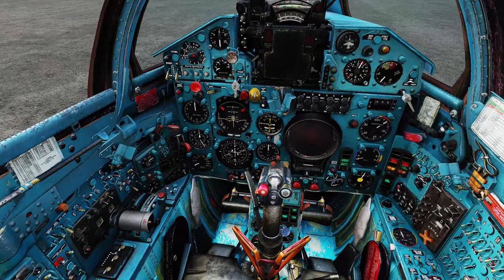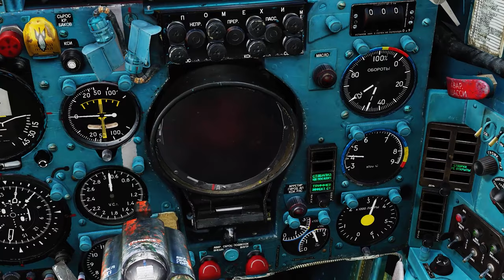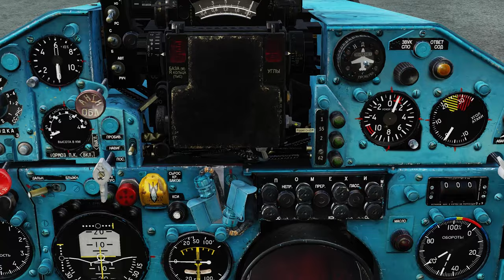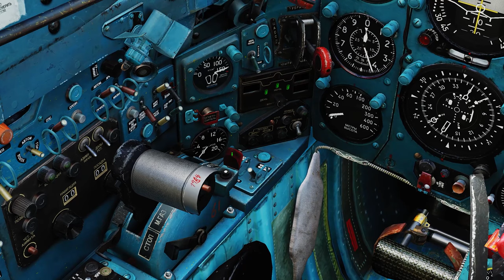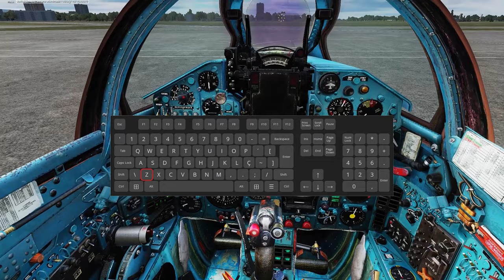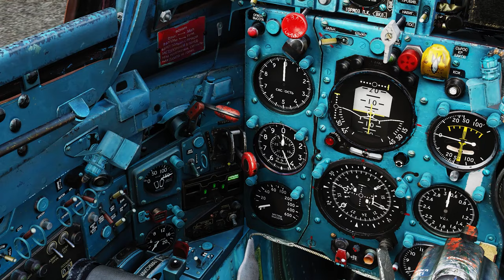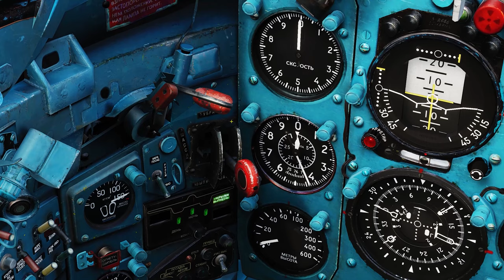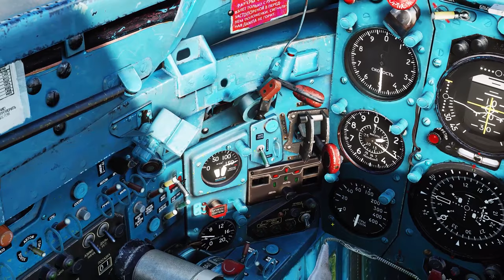Tutorial DCS MiG-21bis - Como ligar o avião, taxiar, decolar e REINICIAR O MOTOR EM VÔO!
Amo esse avião maldito!

00:00 Introdução
00:48 Como rearmar
01:36 Fechando a cabine
02:15 Como ligar o MiG-21bis
06:45 Como taxiar
07:53 Como decolar
11:04 Como reiniciar o motor em vôo
13:55 Conclusões finais